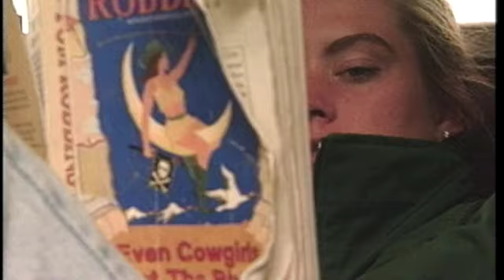Odyssey of Words - American Story with Bob Dotson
5/13/1993, Denali National Park, Alaska - Professor Doug Brinkley was worried that his students had never seen skyscrapers made of ice. Never known a silent world.  Never traveled much at all.  Not even in books.  He set out with 27 students from Hofstra University in New York to make the library come alive.